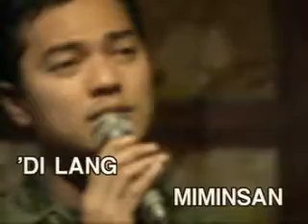videoke - (opm) ayoko na sana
as popularised by ariel rivera. composed by odette quesada/bodjie dasig...